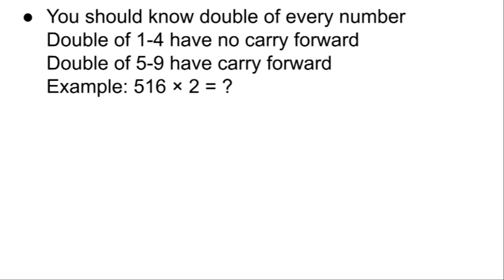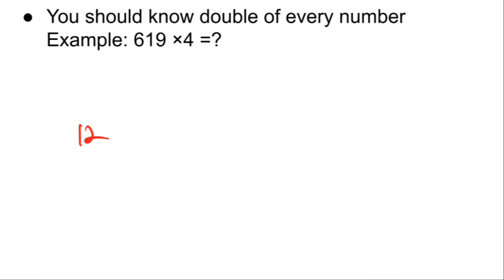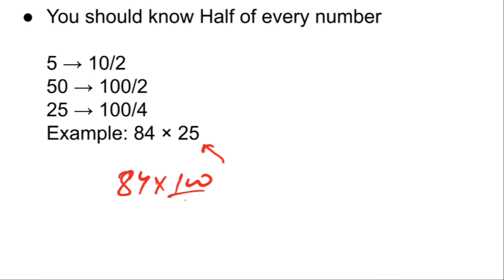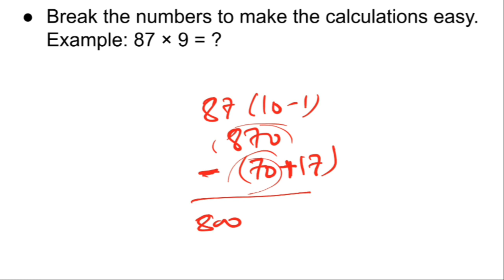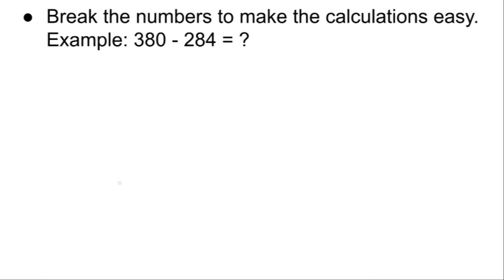Lect-4 || BYE BYE to Complicated Maths || Speed Maths || Part 1 || Sankalp Batch || JK Bank Series